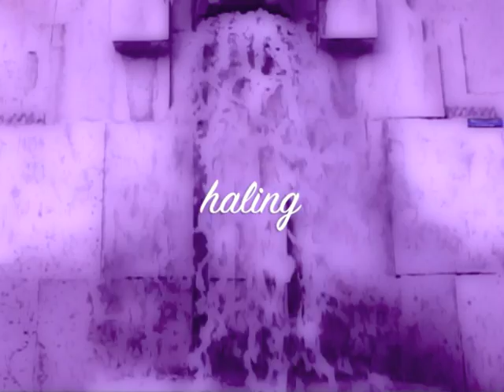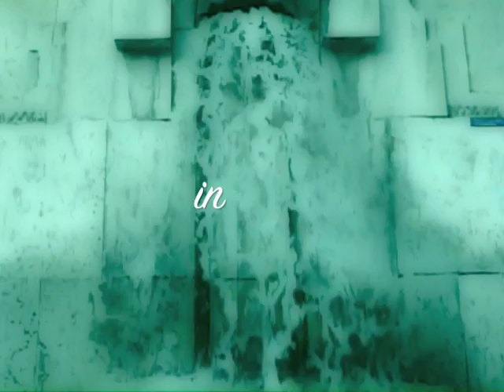Goodmorning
Fixed-beats tutorial to find and keep the right tempo for Neutral Breathing,